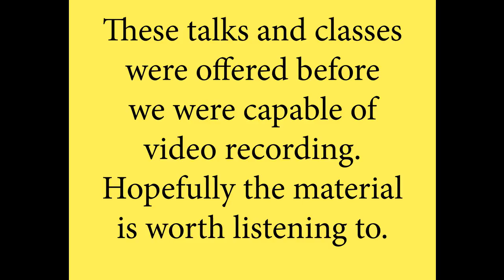Cosmology in Everyday Life, #15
A continuation of Mystery Wisdom and Modern
Living. A series early talks introducing Christian
Mysticism with the intent of making it
intelligible to the lay person. The audio is not
always clear but the ideas are well developed.